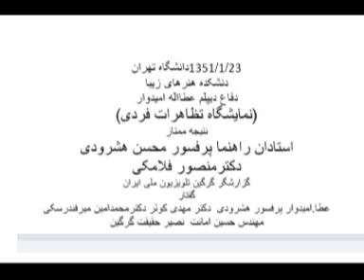diplom ata Omidvarself expressionدفاع دیپلم معماری عطاامیدوار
عطاامیدوار diplom ata Omidvar
 self expression
دفاع دیپلم معماری عطاامیدوار دانشکده معماری دانشکده هنرهای زیبا دانشگاه تهران استادان راهنما پرفسور محسن هشرودی دکتر منصور فلامکی... نتیجه ممتاز-سوژه (نمایشگاه تظاهرات فردی)
23/1/1351